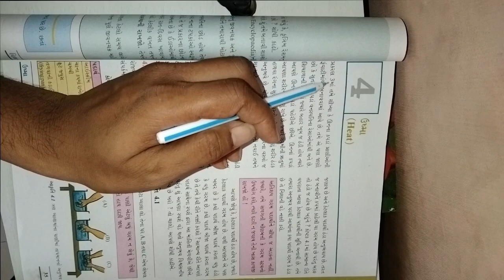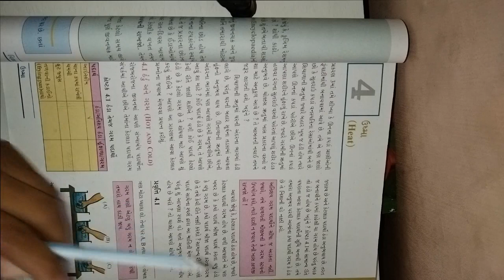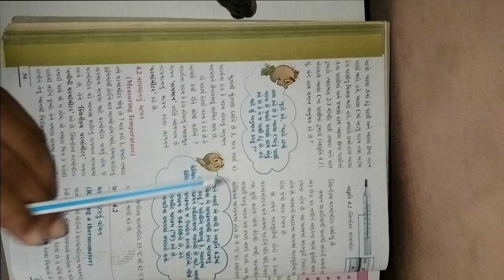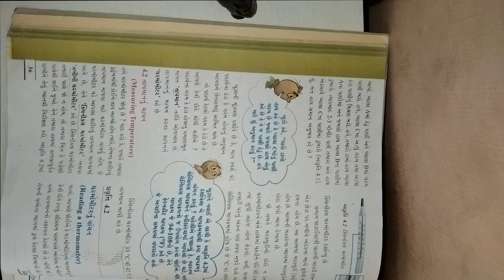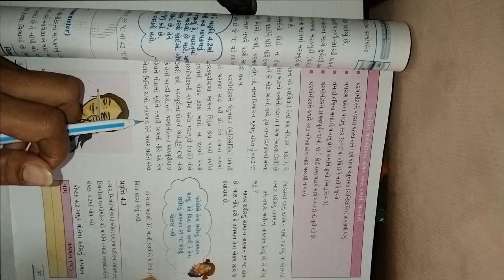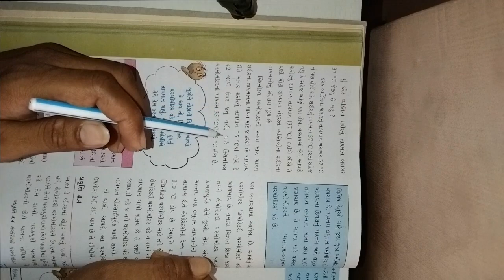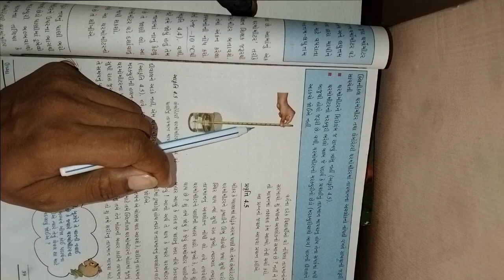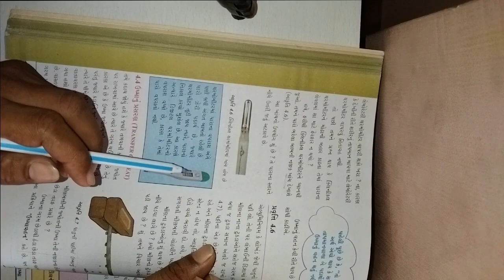ધોરણ ૭ વિષય વિજ્ઞાન ટેકનોલોજી પ્રથમ સત્ર પાઠ ૪ ઉષ્મા ભાગ ૧